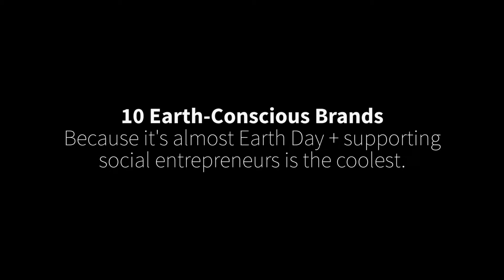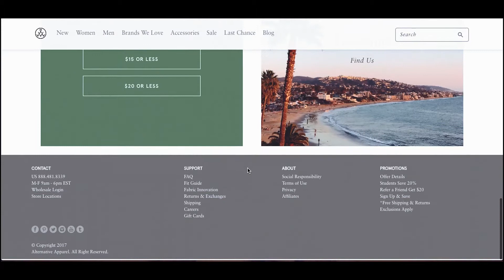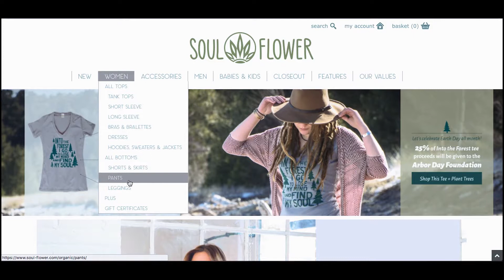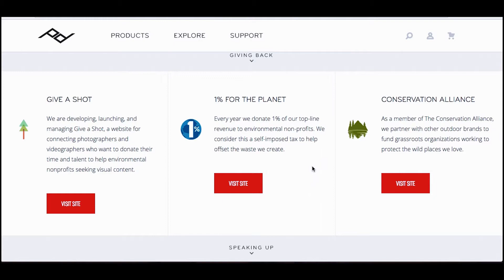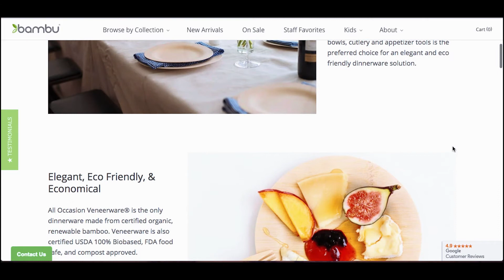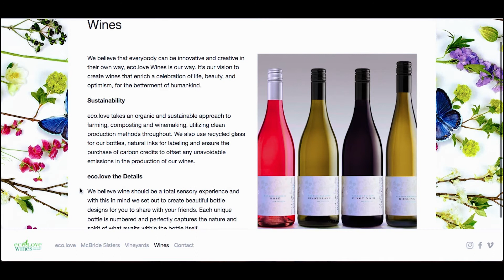10 Earth-Conscious Brands and What We Can Learn From Them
Because this month we celebrate Earth Day + supporting social entrepreneurs is the coolest.

Be part of ALL the Business + Social Good goodness over

Sign up to new posts first, plus additional resources, tools everything it takes to create a business that creates good in the world.